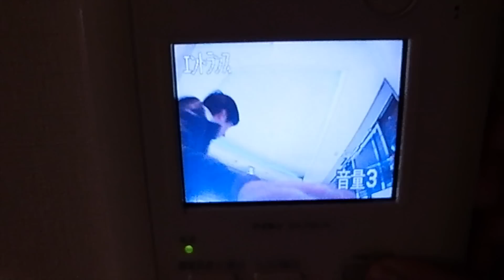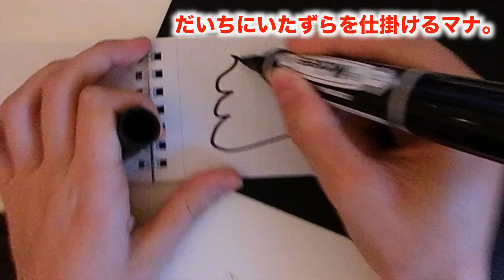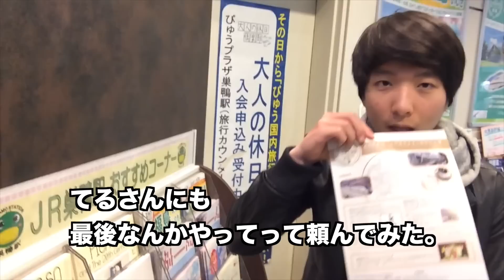〜PARTY編〜友達から逆サプライズ！！！ありがとう！！！